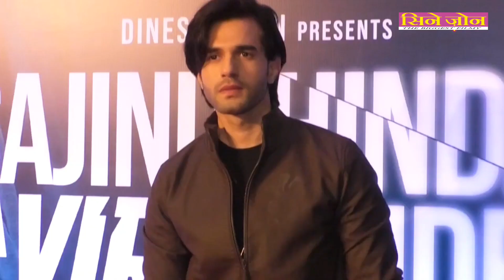Actor Gurinder at the Premiere of his film